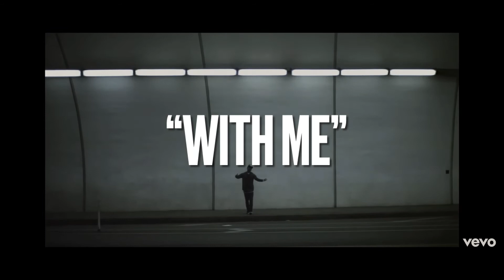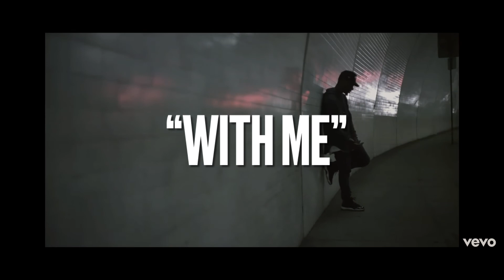“WITH ME” - Bryson Tiller X Drake TrapSoul Type Beat [Prod.By Eli]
wanna collab? wanna purchase a beat?

IMPORTANT: This beat is free for non-profit use only. For-profit use, you have to purchase a lease. You always have to credit (Prod. by Eli)

(TAGS)